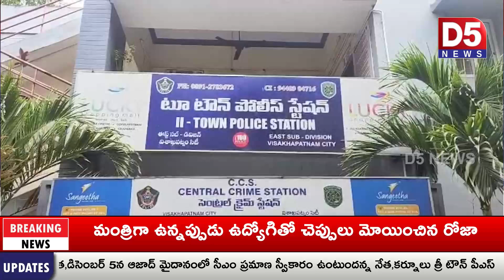విశాఖ టూ టౌన్ పోలీస్ స్టేషన్ పరిధిలో 20 కేజీలు గంజాయి స్వాదీనం